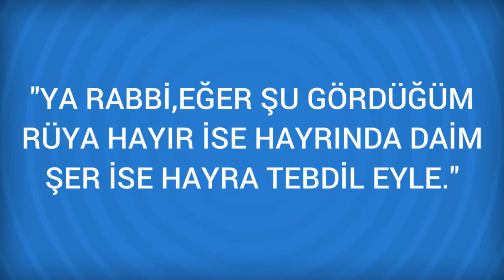Rüyada Veba Görmek Ne Anlama Gelir, Ne demektir?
Rüyada Veba Görmenin Anlamı Nedir? Öğrenmek için
 Veba
 Uyuz hastalığına, uyuz olanınsa veba olmasına; kabirlere ve dinde olmayan şeylere. Bir yerde veba olduğunu görmek, oraya yönetimce yapılacak zulme yahut toplu göçe delalet eder.
 Rüyada veba hastalığı ile ilgili şeyler görmek,